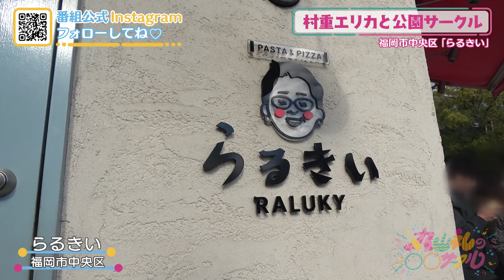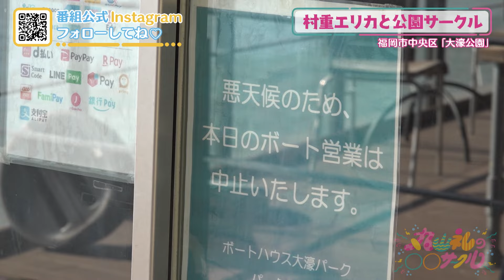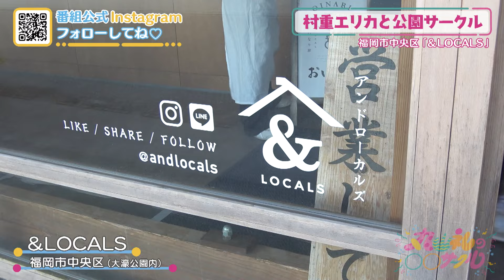【丸山礼】シゲちゃんシスターと公園ぶらり！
今回は丸山礼とプライベートでも仲良しな村重杏奈の“妹”・村重エリカを招いて、大濠公園をぶらり。実は初対面の二人。１７歳の村重ワールドが丸山礼をぶん回す！？
テレＱ2024年1月22日放送 | # 02公園サークル

★YouTube再生リスト「丸山礼の○○サークル」本編＆未公開シーン